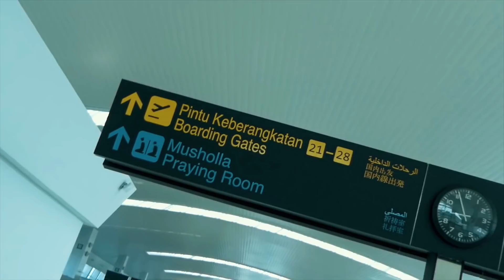Test dan Review SEPATU LARI Nike Epic react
Say hi to Bram Siregar dari Surabaya! Bram adalah pemenang Nike Epic React Emoji Contest beberapa waktu lalu di Instagram kami.
Kami mengajak Bram untuk mencoba langsung Nike Epic React di Lapangan Thor, Surabaya. Go! Go! Go!
Penasaran bagaimana pendapat Bram tentang sepatu ini? Lihat selengkapnya video berikut ini!
Bagaimana dengan pendapat kalian yang sudah mencoba sepatu ini? Kasih tau kami di kolom komentar!